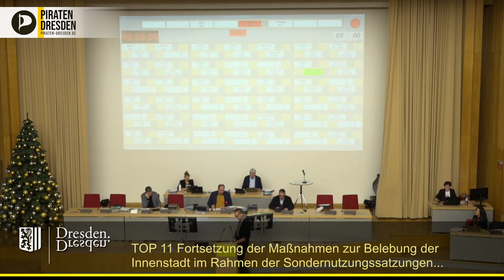0:05 / 1:15"Die Stadt ist zum Benutzen da!" - Ja zur Pumptrack-Anlage in Cossebaude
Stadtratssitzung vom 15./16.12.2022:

Dr. Martin Schulte-Wissermann (Piraten) signalisiert die Zustimmung der Fraktion zur Schaffung einer Pumptrack-Anlage im Dresdner Westen.